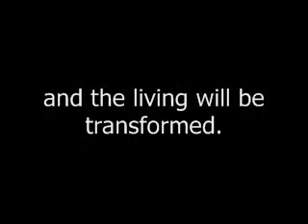Strange Sounds Chile January 12, 2012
Strange Sounds coast to coast am recent ufo sightings time shift solar cycle Mayan star people new year visitors nlo unidentified 未確認飛行物体 object comet 2011 planet x film footage return entities solar system NASA watchers sky vector galactic energy 2012 red ice blue star Earth guardian Mars local pyramid water Star trek НЛО space life existence discovery history messenger ovni Mercury hollow moon NASA satellite Venus horizon deep space tv radio wave plasma realmleaper field magnetic control atom 飛碟 hydrogen Jupiter charge ancient shield crystal diamond Neptune dust asteroid music gravity condenser sun spot induction